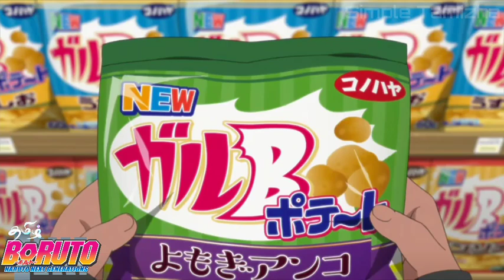Boruto | PART 7 | தமிழ் | Naruto Next Generation | Tamil Voice over | SIMPLE TAMIZHA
naruto tamil videos
naruto war
naruto final episode
naruto last episode
naruto final part
naruto final battle
naruto ninja war
naruto
kakashi sakura
naruto 6 stage mode
naruto 10 tail beast

naruto tamil all episodes
tamil naruto
tamil explain
naruto tamil explain
naruto tamil voice over
naruto voice over tamil
naruto tamil

The only voice over of Naruto series for Naruto fans

naruto tamil
naruto war
naruto episode 300 to 500
naruto 350
naruto 400
naruto 450

naruto tamil 500

boruto tamil voice over

boruto tamil dub
boruto tamil

This video includes Boruto tamil dubbed videos and boruto tamil series as well as explain the Naruto next generation in tamil with my voiceover